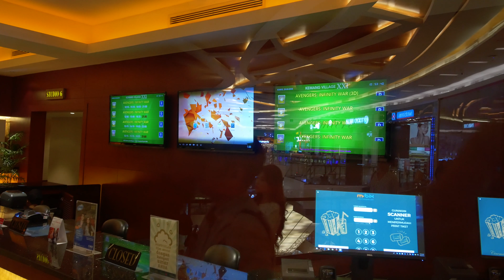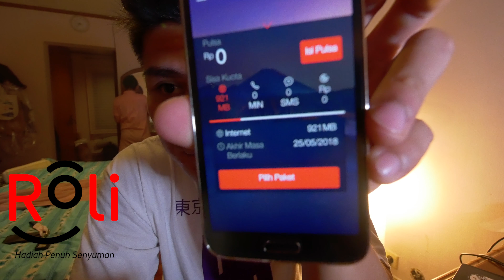AVENGERS INFINITY WAR HYPE (NO SPOILER)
DOWNLOAD ROLI DISINI

GEAR
Panasonic G85
Joby Gorillapod SLR Focus